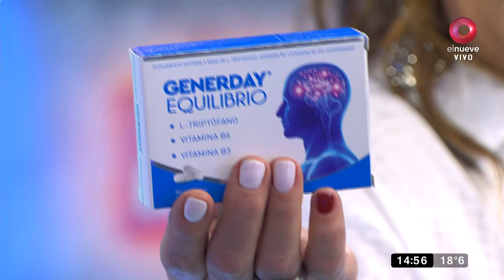El Show del Problema: Programa del 15 de junio de 2022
Un padre está indignado y denuncia a su hija porque cree que se enamoró del albañil que contrató para que trabajara en su casa. El Show del Problema, hablando todo se resuelve, tus conflictos tienen solución con Claribel Medina. De lunes a viernes 14:00hs por El Nueve.